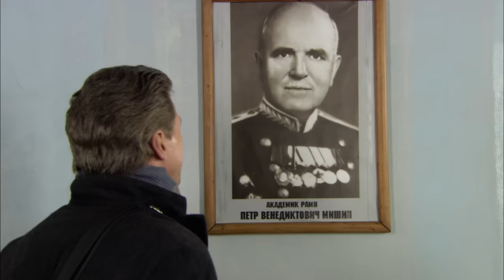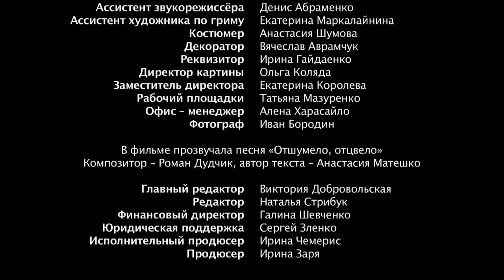▶️ Генеральская сноха 1 и 2 серия - Мелодрама | Фильмы и сериалы - Русские мелодрамы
Генеральская сноха 1 и 2 серия смотреть онлайн (мелодрама)
💬 О ФИЛЬМЕ ГЕНЕРАЛЬСКАЯ СНОХА ⏷
Генеральская сноха
У Иры Колчиной все складывается как нельзя лучше. Подружки не зря завидуют ей: сам профессор Федоров предложил вчерашней студентке работу в собственной клинике. К тому же скоро Ирина станет генеральской снохой, будет жить в почете и достатке.
Но не все сбылось, как мечталось. Главной в семье считается Изольда Генриховна, генеральша. Она искренне считает, что Ирина не должна забывать о том, в какую семью ее «взяли», быть благодарной и вести себя соответственно…
Кто же победит в неравной схватке — невестка или свекровь?
Год: 2013
Страна: Россия
Режиссер: Анатолий Матешко
Сценарий: Вадим Авлошенко
Жанр: мелодрама
Актеры: Наталия Антонова, Игорь Ботвин, Лариса Кадочникова, Ксения Николаева, Андрей Дебрин, Дмитрий Грицай, Александра Олейник, Алексей Анищенко, Соломия Гега, Антон Сладкевич